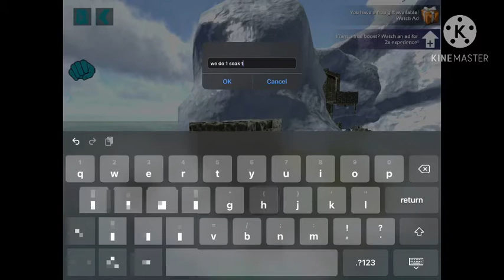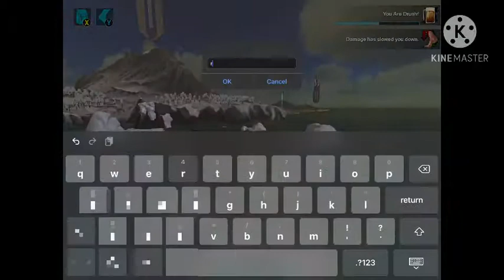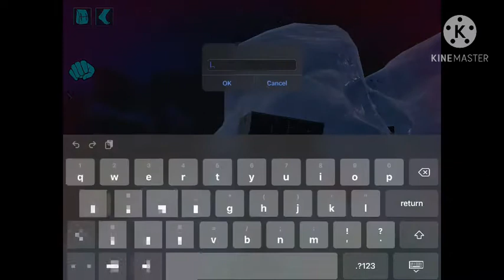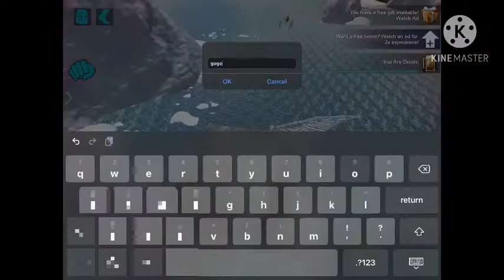RAID ICE BERG(VERY FRUSTRATING) ep 2 official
We attempt to raid a base and eventually succeed